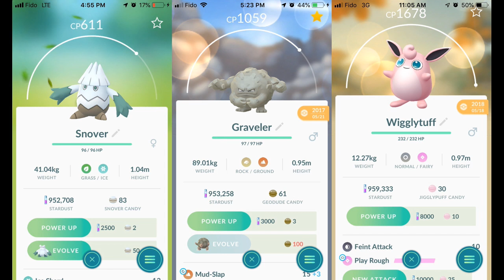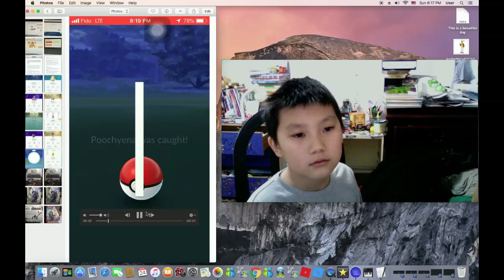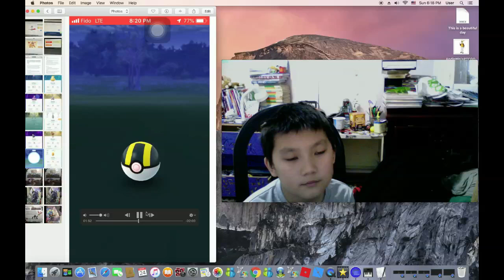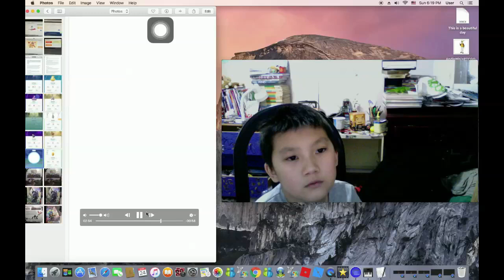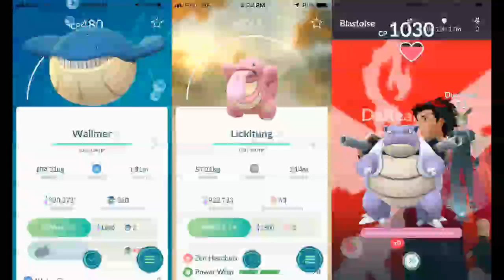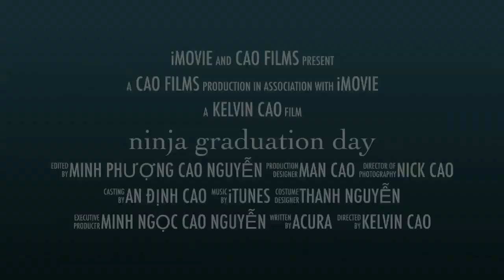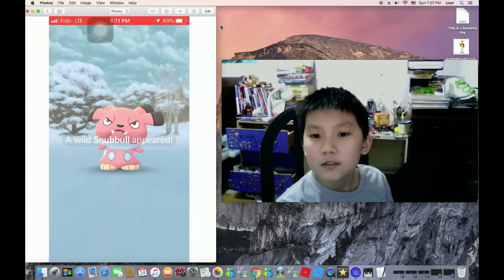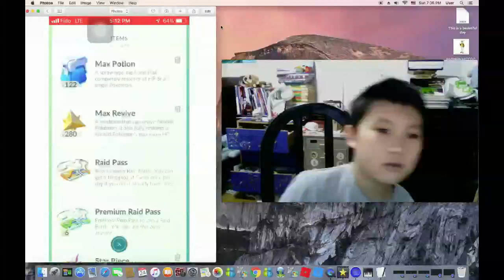I Play Pokemon Go EveryDay 3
I Play Pokemon Go EveryDay 3. Andin Continued on his "Catch Them All" Journey. He need to manage his Pokemon Bag.  Barboach, Electrode 1639 cp (Combat Power), Snover, Graveler 1059 cp, Wigglypuff, Dugtrio 1058 cp, Snubbull and Squirtle were transferred to the Professor to make room in the bag. First, he walked to Pokemon Stop to collect Items. Ah, a Poochyena, he used raspberry and  balls to get it. Then he transferred. Moved on,  he got Torchick after used Ultra, Extra, and normal balls. Checked in his Pokemon bag, he transferred a smaller Torchick. Then he passed a Gym. A quirtle, Magneton 1986 cp, Koffing 981 cp, Croagunk, Grimer, and Pikachu were transferred. He got lots of balls rewarded for distance of walk. On the way Lots of Spoinks, mankey he used Silver Pineapple and balls to catch them. Then Wailmer, Lickitung, Tangela 1245 cp, and Anorith 1050 cp also transferred. Next, he opened friend gifts and sent gifts back to them. a shiny Snubbull, a Jigglypuff were caught. A lot more Pokemon he got, and transferred. Hello there, come and "catch them all" with Andin!
Turn On the "Bell" To Notify You When the New Video Arrives !